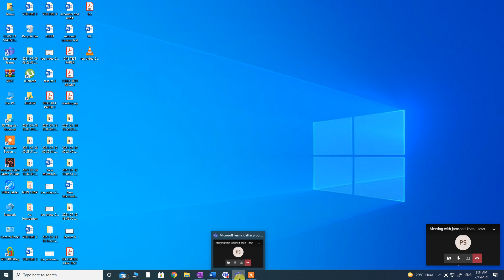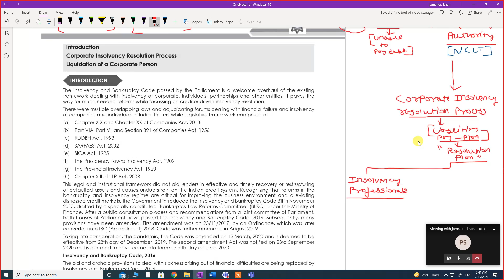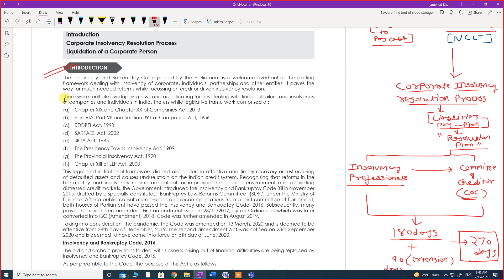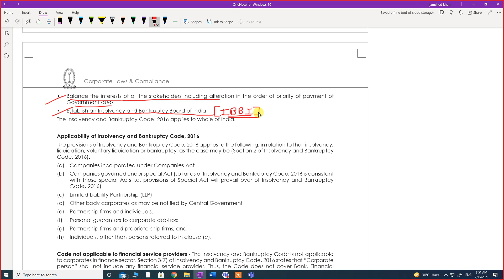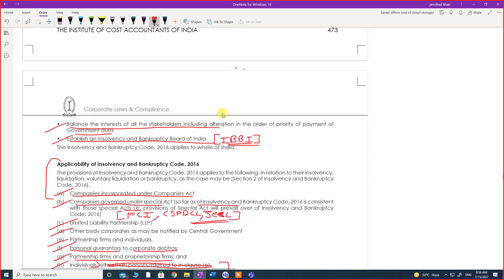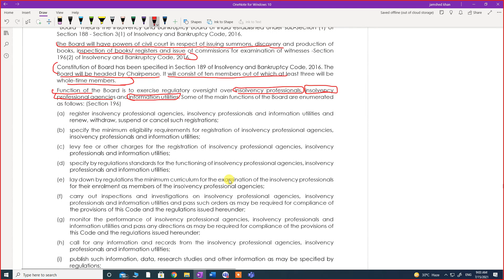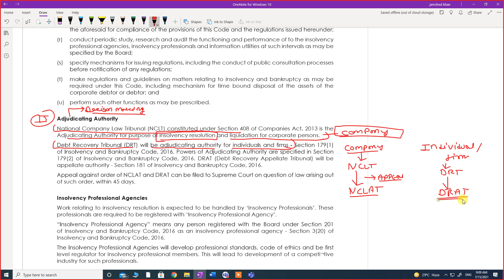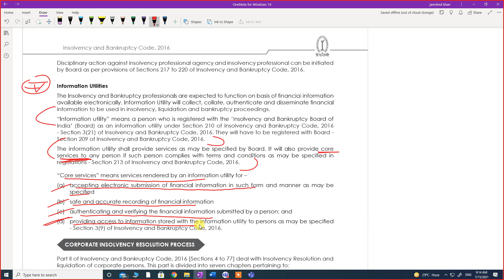IBC LECTURE 1